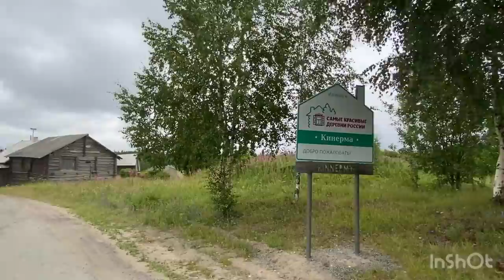Kinerma Village. “Most Beautiful Villages of Russia”. The Republic of Karelia, Russia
Kinerma is an authentic Karelian village founded in at least 1496 when it was first mentioned in an official Chronicles.

It is officially added to the list of the “Most Beautiful Villages of Russia”.